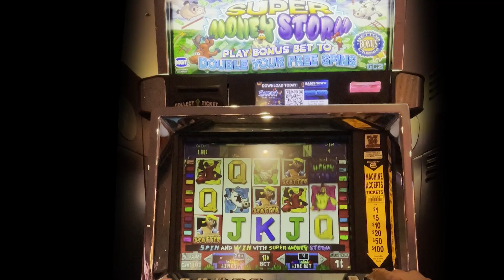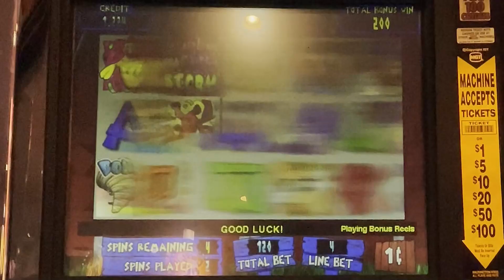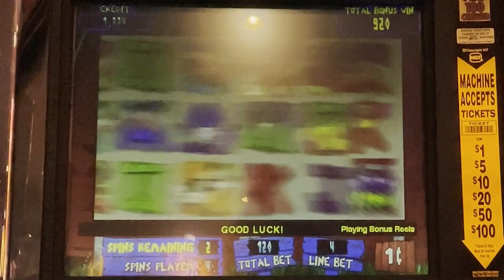Super Money Storm Slot Machine Bonus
Casino: Sam's Town, Vegas
Slot Brand: IGT
When Played: Oct 2021